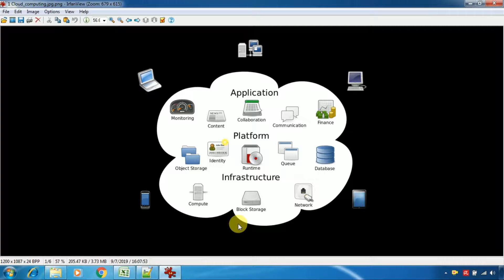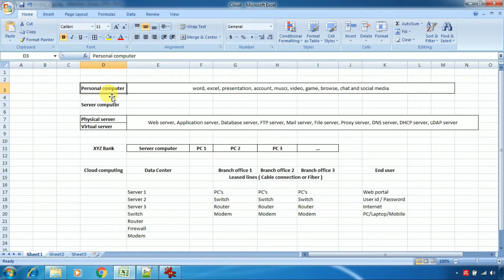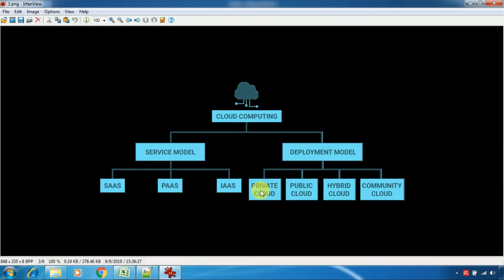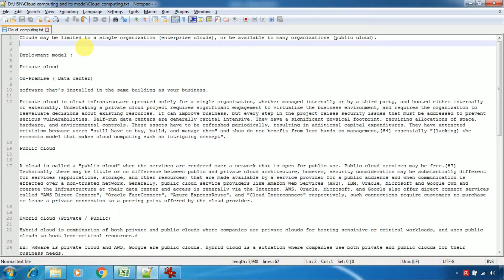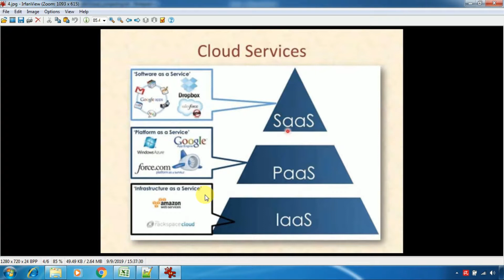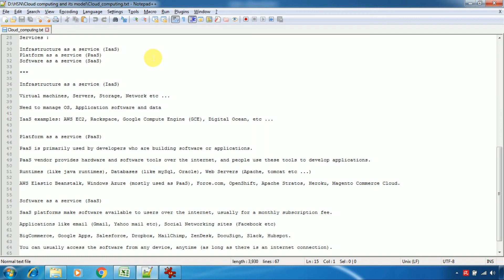Cloud computing and its deployment and service models (Tamil)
Cloud computing and its deployment and service models